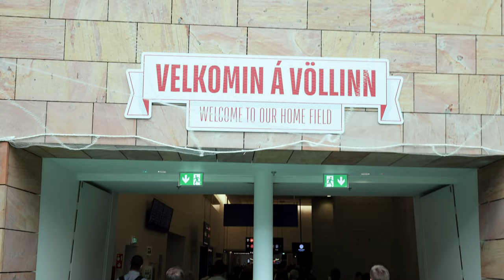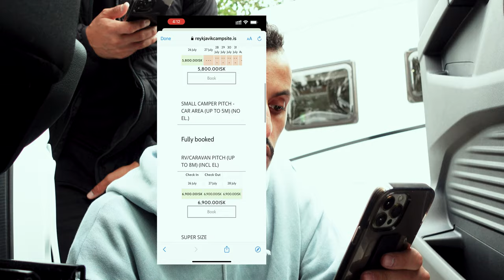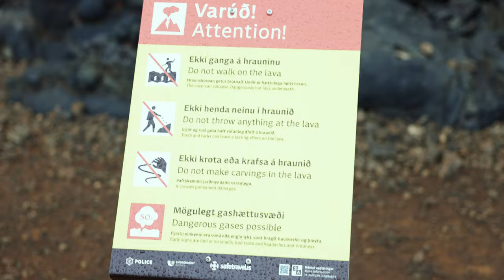نمنا 12 يوم في هذا الكرفان / our home for two weeks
نوعية هذي السفرة مختلفة جدا عن غيرها
كان هدف و وصلت له

الشركات في ايسلاندا كثيرة
و في احسن من الشركة الي حجزنا منهم